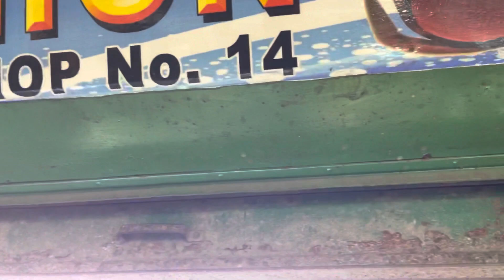Fancy market Kolkata// watch collection 🔥🔥😱 Rolex in 800₹// audemars piguet 3000